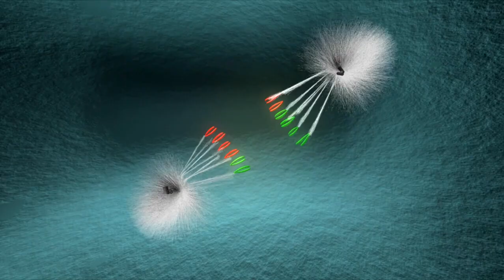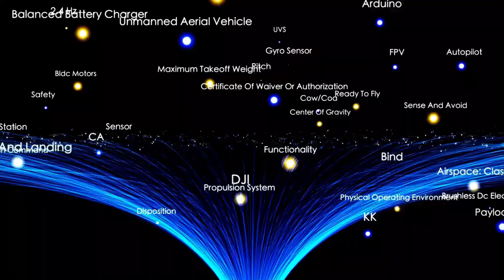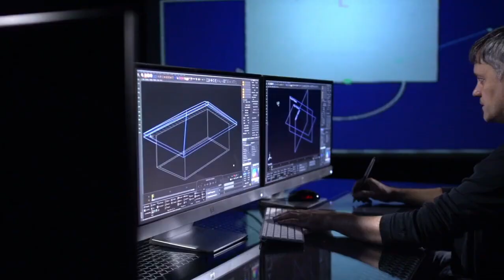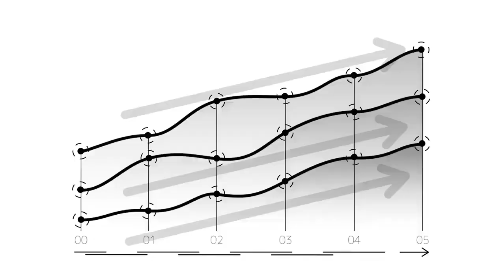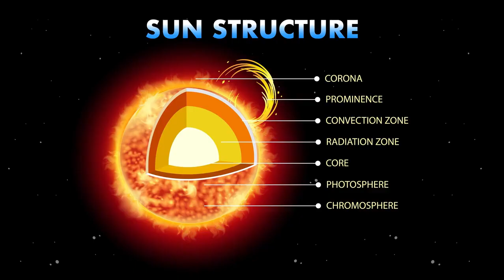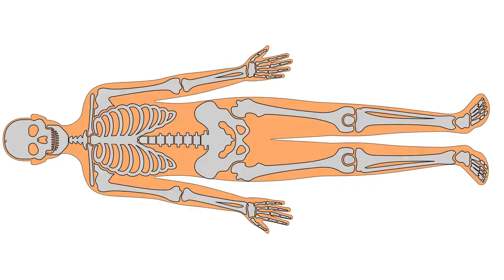Neil deGrasse Tyson 'Betelgeuse Supernova To Take The Night Sky ALL Over The World!'